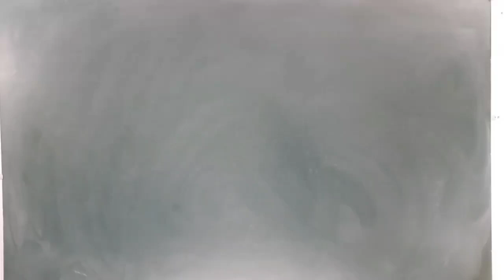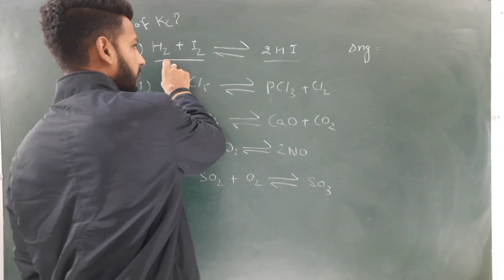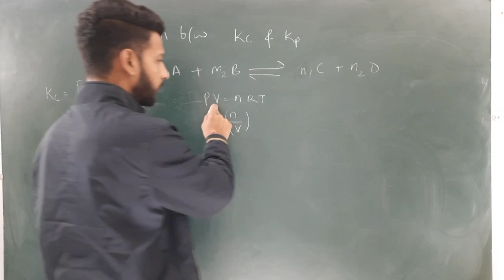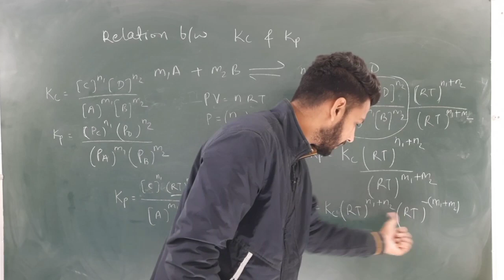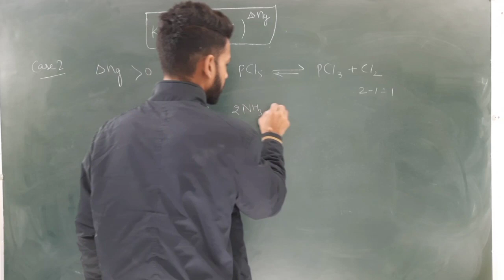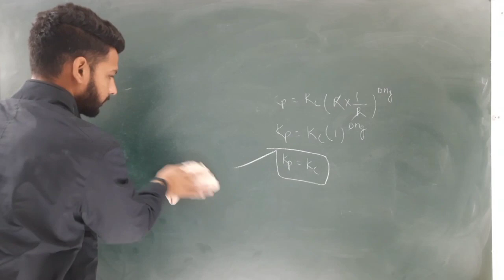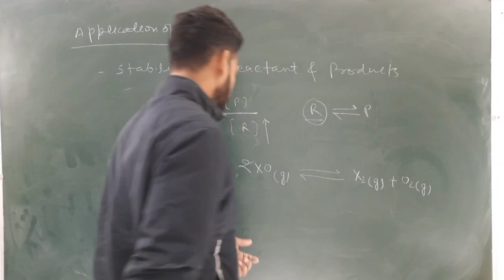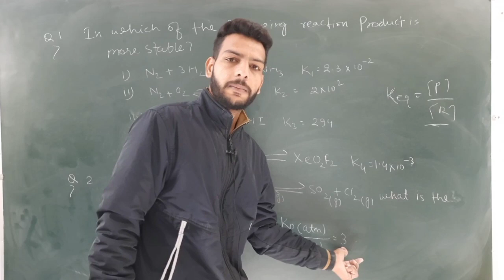BHU ENTRANCE EXAM 2021| CHEMISTRY Class for bsc Ag and Bsc (bio & maths)|chemical equilibrium part 6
BHU ENTRANCE EXAM 2021, CHEMISTRY CLASS FOR BSC(BIO&MATHS)& BSC AG|MOST IMP. QUESTIONS OF CHEMISTRY
CHEMISTRY CLASS FOR B.Sc math & B.Sc Ag chemical equilibrium
questions
chemical equilibrium questions

This video is very useful for  BHU entrance exam 2021.

Insightatrea.